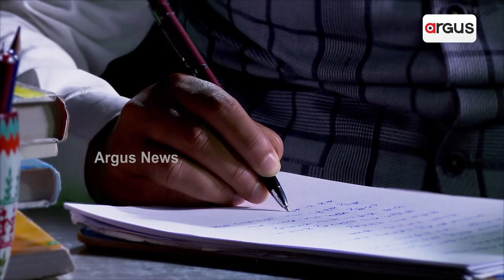BJP's Win In Dhamnagar Shows Real Place Of BJD Govt: Mohan Majhi